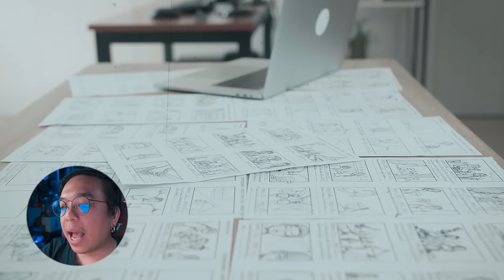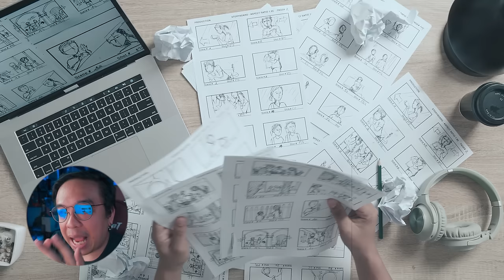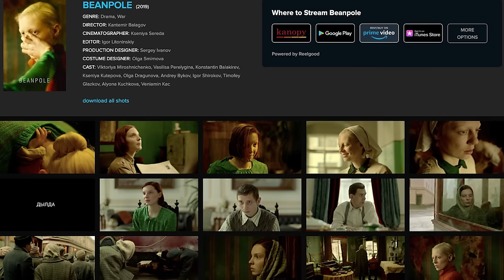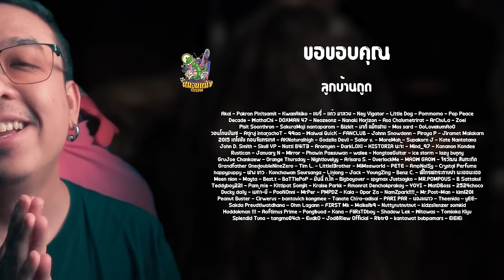ความรู้สึกหลังดู Late Night With The Devil [ หนอนหนัง ]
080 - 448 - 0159